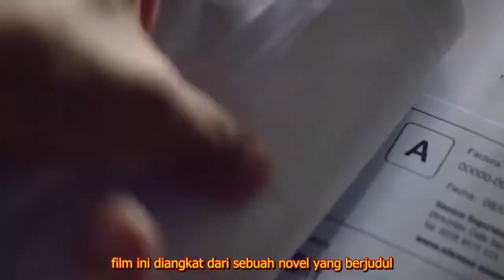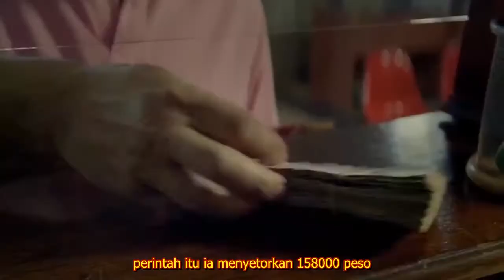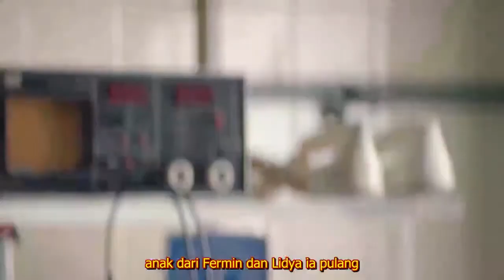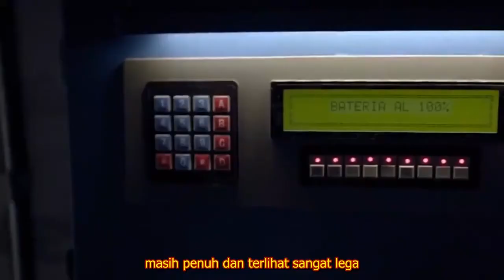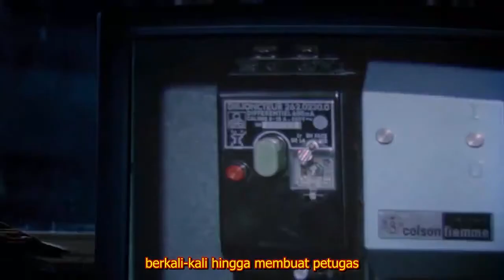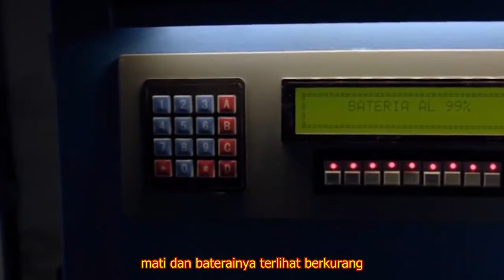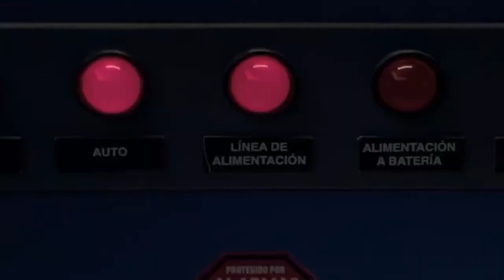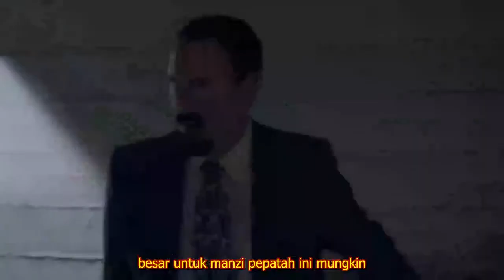Tukang Tipu Kena Rampok Alur Cerita Film Balas Dendam Keren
Alur Film Heroic Losers (2019)

Heroic Losers (2019)
Film Heroic Losers adalah tentang perampokan, Film ini dirilis di Argentina pada tahun 2019, ditulis dan disutradarai oleh Sebastián Borensztein, berdasarkan novel La noche de la Usina dengan judul The Night of Heroic Losers.

Film ini menampilkan bintang-bintang terkenal, seperti Ricardo Darín, Luis Brandoni, Chino Darín, Verónica Llinás, Daniel Aráoz, Carlos Belloso, Marco Caponi, Rita Cortese, dan Andrés Parra.

Film Heroic Losers menceritakan kisah perampokan, di mana pada Agustus 2001, di kota kecil Villa Alsina, Fermín Perlassi bersama istrinya Lidia dan temannya Antonio Fontana membuat rencana untuk membuka kembali "La Metodica", sebuah koperasi pertanian yang bangkrut lebih dari sepuluh tahun yang lalu.

Untuk menghidupkan koperasi, mereka mempelajari investasi minimal untuk menutupi biaya awal 300.000 peso dan membawa gagasan itu ke penduduk kota, adalah mekanik Rolo Belaúnde, saudara pengusaha Gómez, penganggur di tepi sungai Medina dan Carmén Lorgio, pemilik perusahaan pelayaran kotapraja. , yang semuanya setuju. dan berpartisipasi.

Mereka berhasil mencapai 158.653 peso, yang disimpan Fermín di brankas bank di Villagrán.

Beberapa hari kemudian, Alvarado, manajer bank, memanggil Fermín ke bank dan secara manipulatif meyakinkannya untuk menyetorkan uang ke rekeningnya sendiri, dengan alasan bank sentral mungkin tidak menyetujui permintaan pinjamannya tanpa jaminan atas hutang tersebut.

Fermín menurut dan melakukan perjalanan kembali ke Alsina, tetapi krisis keuangan mencapai puncaknya pada hari berikutnya ketika Presiden mengumumkan penerapan corralitos, yang secara praktis membekukan setiap rekening dolar AS di Argentina dan melarang penarikan mingguan lebih dari 250 peso.

Setelah itu, mereka mengetahui bahwa Alvarado tahu tentang tindakan pemerintah yang akan datang sebelumnya dan secara pribadi menyetujui permintaan pinjaman oleh seorang pengacara bernama Fortunato Manzi, yang mengubah kredit menjadi dolar AS dan menarik semua uang kertas yang disimpan hanya beberapa menit setelah Fermín meninggalkan bank.

Fermín dan Lidia pergi ke Villagrán untuk menghadapi Alvarado, tetapi tidak berhasil. Dalam perjalanan pulang, mobil mereka ditabrak truk, mengakibatkan kematian Lidia dan luka serius pada Fermín.

Malam itu, kru dipecah menjadi dua kelompok, termasuk kelompok Belaúnde dan Medina, mereka ditugaskan untuk menghancurkan pembangkit listrik yang memasok energi di daerah tersebut.

Sementara Fermin, Rodrigo dan Hernán akan masuk brankas saat lampu padam. Namun, Medina salah mengendalikan mobil mainan yang membawa dinamit dan menciptakan ledakan yang menghancurkan semua generator, menyebabkan pemadaman listrik besar-besaran.

Manzi, yang berada di pesta yang terkena pemadaman, mencurigai ada sesuatu yang salah dan dia menuju ke lemari besi.

Sementara itu, Fermín dan yang lainnya berhasil masuk ke lemari besi dan menemukan jutaan dolar tunai, dan mereka bergegas melanjutkan untuk mengambil uang itu.

Manzi tiba segera setelah itu, tetapi mobilnya terjebak di barikade lumpur yang dipasang Fontana. Para kru melarikan diri dengan uang saat Manzi mengutuk dan mengancam mereka dari kejauhan.

Kemudian, mereka memisahkan uang di dua mobil, satu di mobil yang dikemudikan Rodrigo dan satu lagi di mobil yang dikemudikan Hernán, mereka kembali ke Alsina.

Keesokan harinya, Fermin menghibur Cármen. Hernán melarikan diri dengan mobilnya yang dicuri hampir $ 2 juta dan dia tidak pernah berhubungan lagi sejak itu.

Dalam adegan mid-credit, Manzi tiba di toko mobil Fontana dengan ban kempes. Fontana membuka ritsleting celananya, menggosokkan bombilla rekannya ke selangkangannya, memasukkannya ke dalam labu dan menawarkannya kepada Manzi, meminumnya saat ban sedang diganti.